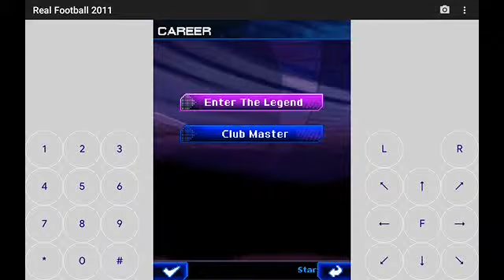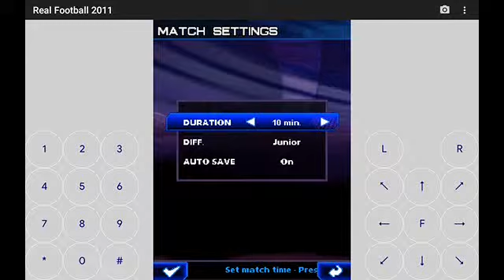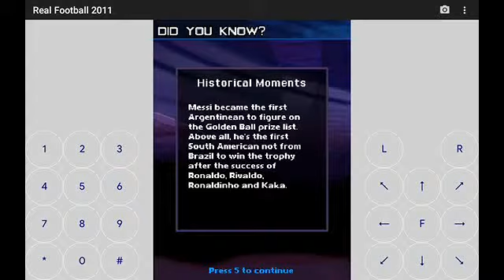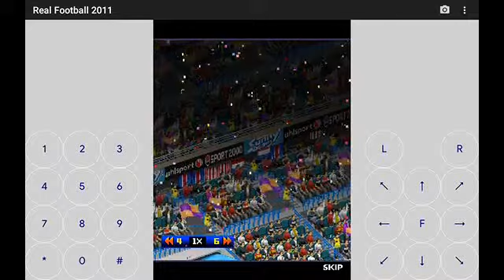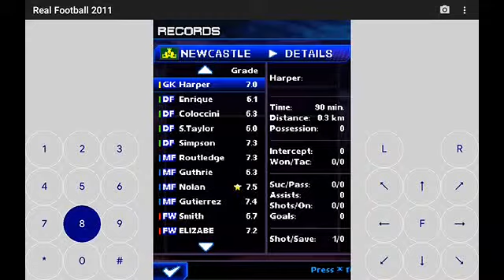Real Football 2011 - Java Games (career, enter the legend).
If you want to try to play as a soccer player in both European leagues and Latin American leagues, and you wanna try to play in the International Cup, this is the game for you. You can create your own player and improve its skills so that you will have the chance to play in football leagues and the international cups. You can try it in the Career at the Enter The Legend (ETL). Real Football 2011 is one of the best sports games in the world.
Edit:
This is my video of the Settings of Real Football 2011 in J2ME Loader.
This is the site where I got this jar file:
Dedomil.net
I hope it could help. Enjoy playing!